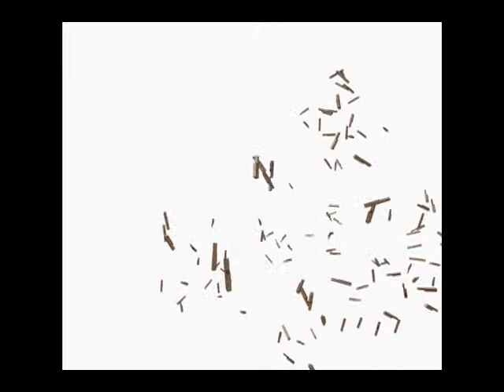Flotsam and Jetsam Font - 3D Typography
Was required to create a font for a graphics class. Wanted to do something different, so figured I'd go with moving 3D (keep your eye on the middle of the frame).

Music is The Last Man by the awesome Clint Mansell from the fantastic soundtrack of the equally fantastic film The Fountain.